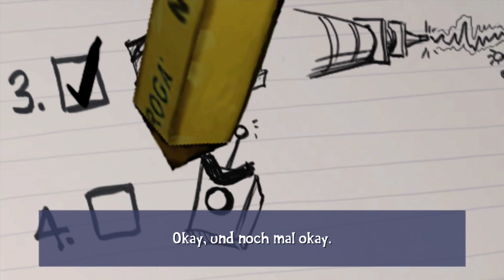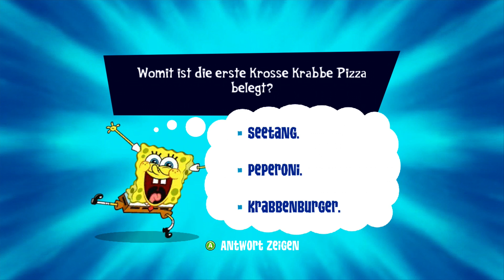Spongebob's Schwammkopf Eiskalt Entwischt Gameplay German #1:Party mit Patrick & Mr.Kraps!!!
Spongebob Schwammkopf Eiskalt Entwischt
Erscheinungsdatum: 6. November 2009
Plattform:Nintendo Wii, Nintendo DS, XBOX 360, PSP
Serie: SpongeBob Schwammkopf
Modus:Einzelspieler/Mehrspieler
Direktoren: Alan Smart, Tom Yasumi, Luke Brookshier, Andrew Overtoom, Nate Cash
Adaptiert von: SpongeBob Schwammkopf
Produktionsfirma: Nickelodeon